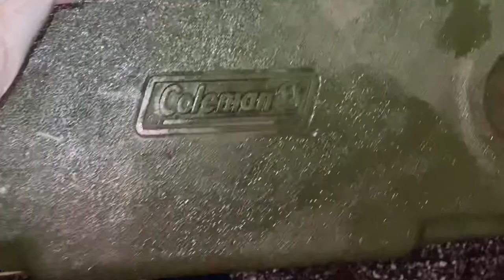Pesca de pargos de manglar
hola amigos, en esta tarde. y noche...de pesca, nos venimos..a islamorada a pescar con el christian...y el alexis, no salieron muchos...pero fue una linda..aventura, ojala te guste este video, no te olvides..suscribirte y activar la campanita de las notificaciones muchas gracias}...por la sintonia. saludos...